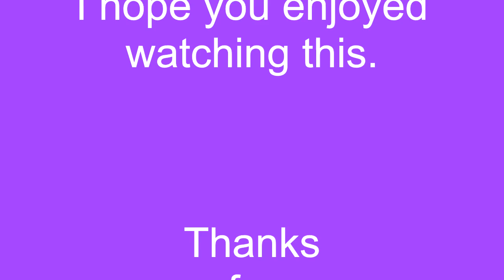All my Girl Of The Year dolls (May 2022)